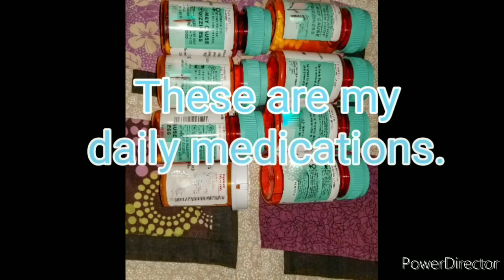Life with Lupus- Behind the Makeup Ep. 1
A Behind the Makeup look at my journey with Lupus. The good, the bad, and the ugly.